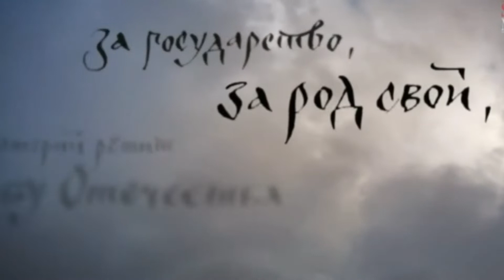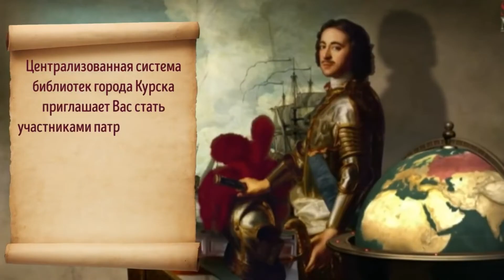ОнлайнЧеллендж_ПетрI. Илья Афанасьев